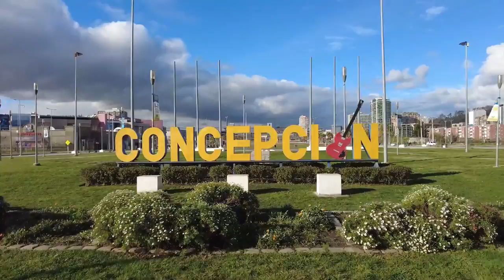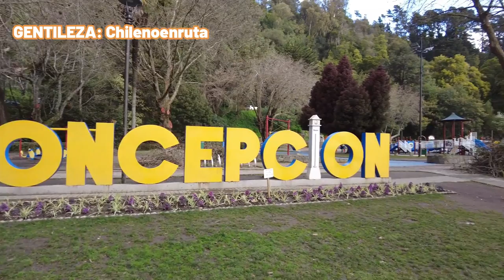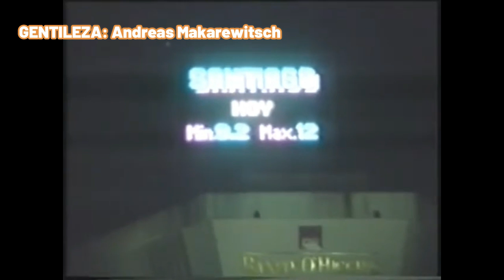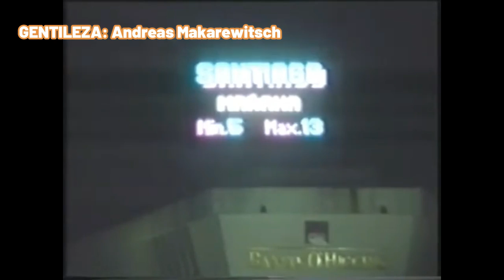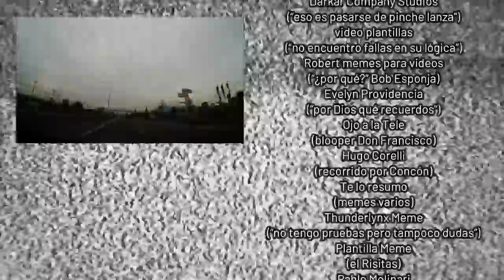Anecdotario No Tan Secreto #41 - Localidades Chilenas con Nombres Insólitos (y el porqué de éstos)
Chile es portador de una loca, loca geografía. Y en este video te mostraremos un montón de ejemplos que avalan esta premisa… a partir del nombre de sus localidades (tanto pequeños pueblos como comunas enteras!!). Si el video es de vuestro agrado, les invitamos a dejar su pulento like acompañado de su magnificiente suscripción con click a la campanita y todo!! Agradecemos de antemano a todos los propietarios del material audiovisual utilizado para la confección de este video, otorgando el respectivo crédito tanto en el transcurso como al final de éste.

00:00 INTRODUCCIÓN
01:21 Parte 1: Nombres Picantes
05:15 Parte 2: “Trolleado mi pana”
11:30 Parte 3: Nombres Paradojales
16:08 Recomendados de Pana
19:07 Parte 4: Nombres Sufridos
26:01 Parte 5: Fuera de lugar
31:11 Parte 6: Nombres… ¿Genéricos?
36:04 Mensaje al Cierre
37:15 Créditos
38:18 POST-CAPÍTULO: “Comunicación desde Cachiyuyo”